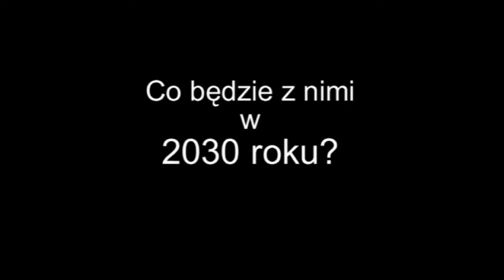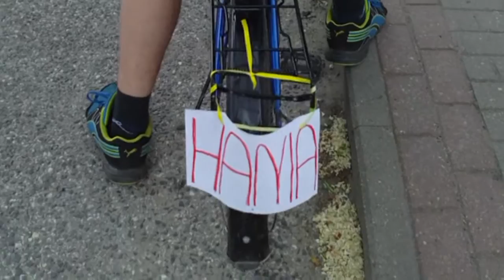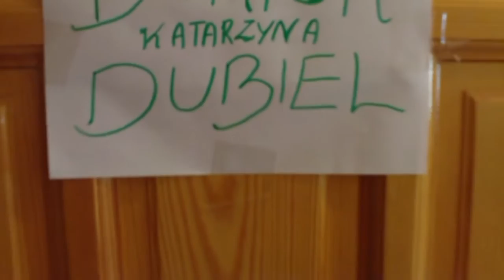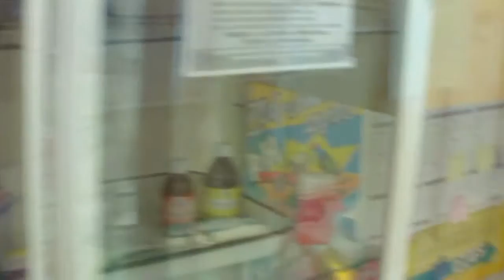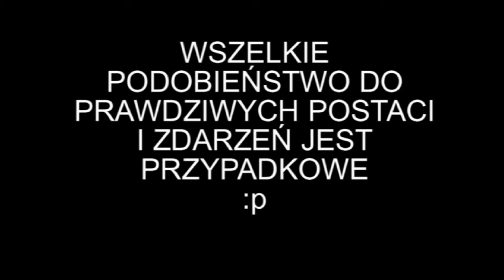gimnazjusy 2014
Pożegnanie klasy III gimnazjum przez klasę II w roku 2014. Żartobliwy film z przymrużeniem oka.